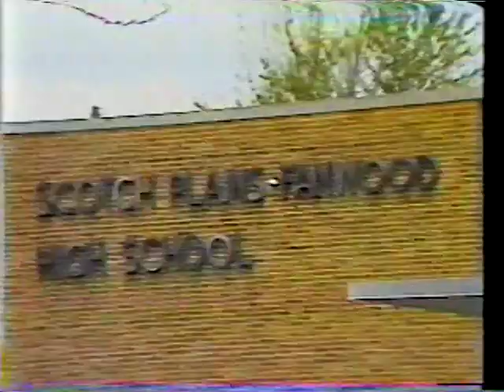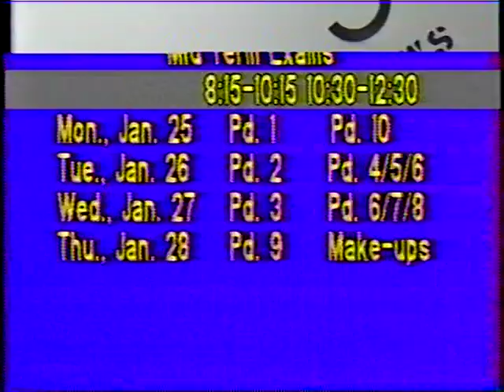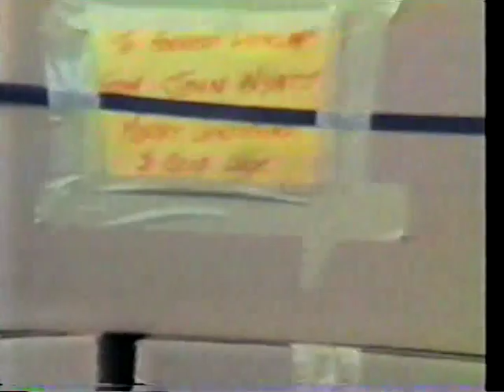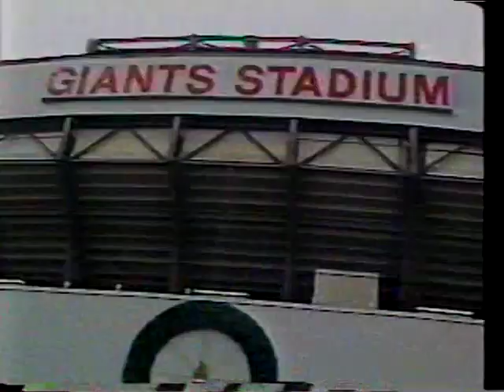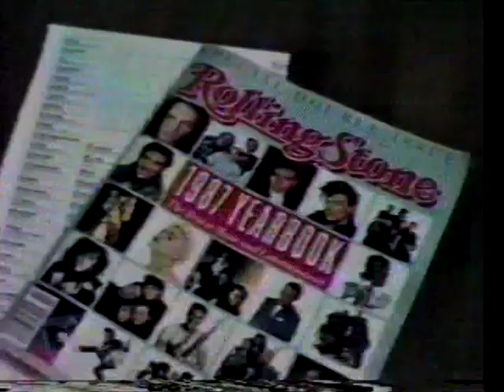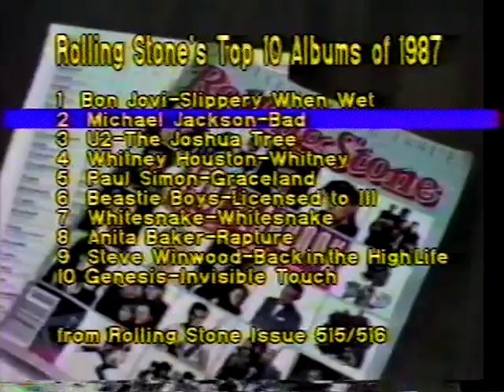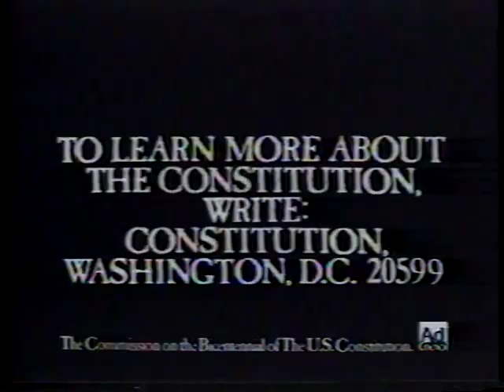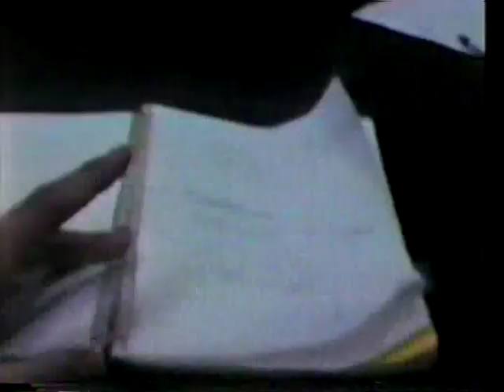1988 Raider News January